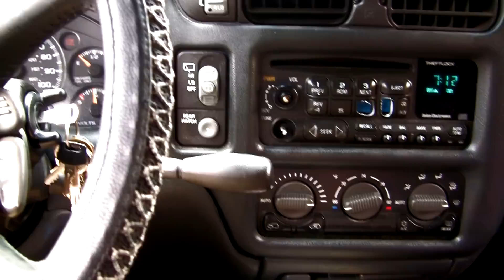Romain Ft. J-Smooth-These Streetz (Offical Video)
The Ghetto-Buffalo, NY